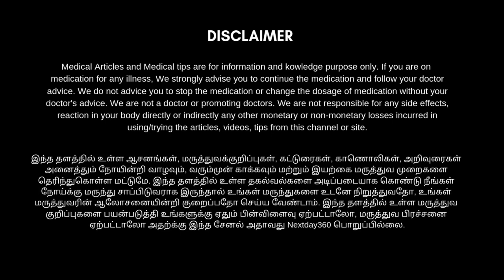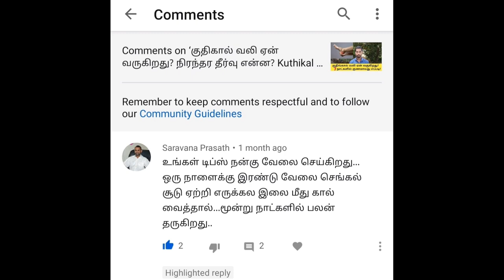தேமல் நோய் முழுவதும் குணமாக உதவும் மூலிகை வைத்தியம் | White Spots in Tamil | Next Day 360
முகத்தில் மற்றும் உடலில் ஆங்காங்கே காணப்படும் தேமல் முற்றிலும் குணமாக இயற்கை வைத்தியம் இந்த காணொளியில் உங்களுக்காக பதிவிடப்பட்டுள்ளது.

 சிலருக்கு முகத்தில் ஆங்காங்கே திட்டுத்திட்டாக இந்த தேமல் காணப்படும். ஒரு சிலருக்கு கழுத்துப் பகுதியிலும் ஒரு சிலருக்கு முதுகு பகுதியிலும் காணப்படும். இது ஒரு இடத்தில் ஆரம்பித்து பின்னர் படிப்படியாக பரவும். அதனைக் கட்டுக்குள் கொண்டு வரவும் பரவாமல் தடுக்கவும் முற்றிலும் குணமாகவும் இரண்டு மூலிகைகளை பயன்படுத்தி தேமலை கட்டுப்படுத்தலாம். இந்த மூலிகைகள் உங்களின் வீட்டின் அருகில் எளிதில் கிடைக்கக்கூடியவை. மேலும் தெரிந்துகொள்ள காணொளியை முழுமையாக பாருங்கள் பயனடையுங்கள்.